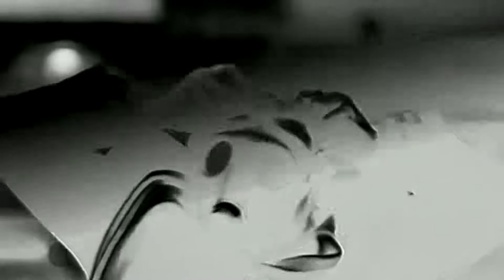DJ Vertigo - Oxygene (1996) HD